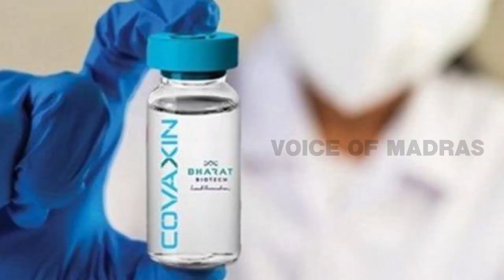Vaccine for corona coronavirus update | vaccine how it works in tamil | how pfizer vaccine works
Voice of Madras is all about entertainment movies, movie reviews and also a social activist. we ensure that you will never get disappointment after watching our video.